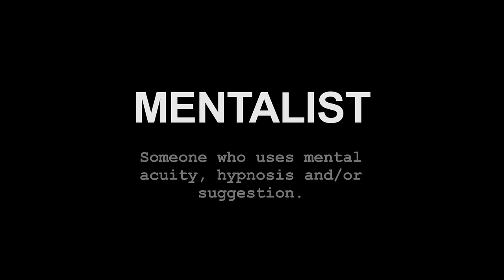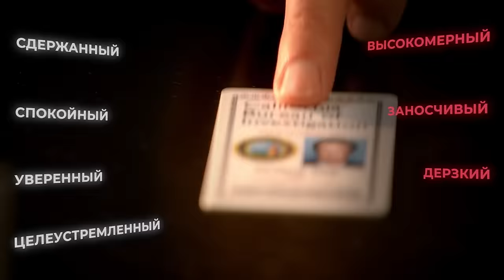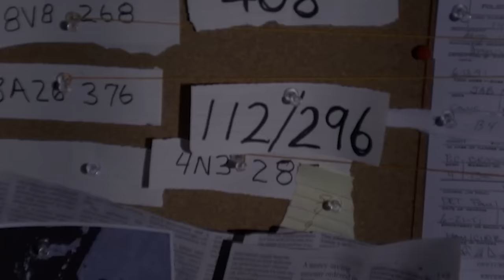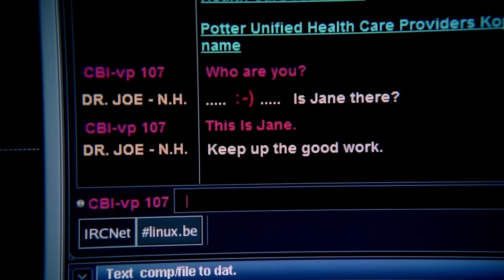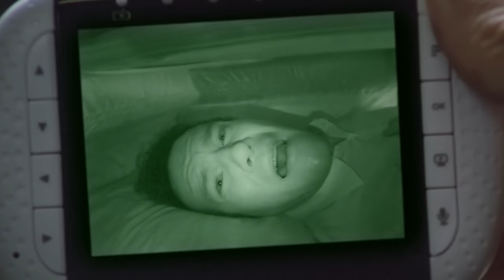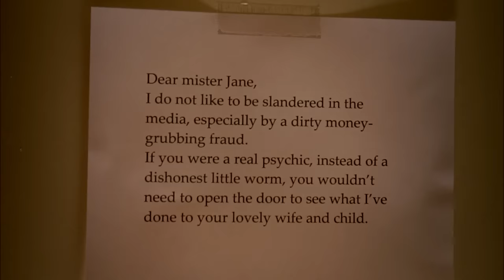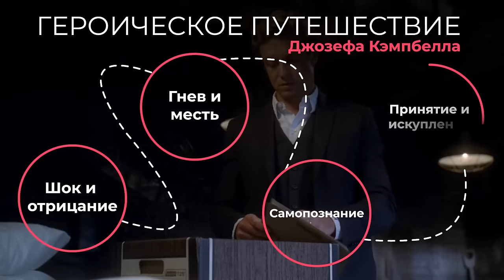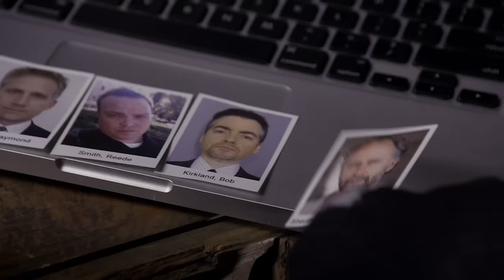Разбор сериала «Менталист». ЧАСТЬ 2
Получить доступ к другим курсам "Как стать интересным собеседником", "Стрессовая комммуникация", "Контроль эмоций" и др.

Это вторая часть разбора сериала “Менталист”. Центральная тема сериала - это поиск искупления и прощения. Патрик Джейн стремится расправиться с Кровавым Джоном, восстановить справедливость и отомстить за смерть своей семьи. Но в этом процессе он также ищет способы простить самого себя и освободиться от гнева, который бурлит внутри него.

Таймкоды:
00:00 - Вступление
02:15 - О моем тг канале
03:53 - Двойственность характера
13:06 - Портрет Кровавого Джона (темное альтер-эго)
20:07 - Сходства Менталиста и Кровавого Джона
30:32 - Процесс Искупления
38:52 - Заключение и выводы

Сценарий:
Наталия Табак
Сергей Бубович

Монтаж:
Рустам Сабирович

Треки, которые были использованы:
Savfk - Incandescent
Emmit Fenn - Creep
Doug Maxwell - Heartbeat of the Hood
Philip Sheppard-21. Breathe In
Philip Sheppard-Fly On Foot
Jesper Kyd-Customised Arsena
Blackbird-Clouds--39
Second Sight OST-Street Life
Second Sight OST-Main Theme
Second Sight OST-Madness
OST Game Second Sight-Track -3
Silver Maple-Particle Emission
Nima Fakhrara - Deviant
Nima Fakhrara - The Nest